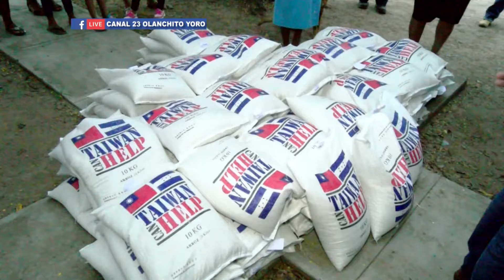ENTREGAN ARROZ EN LAS COMUNIDADES DE AGALTECA Y SABANETAS